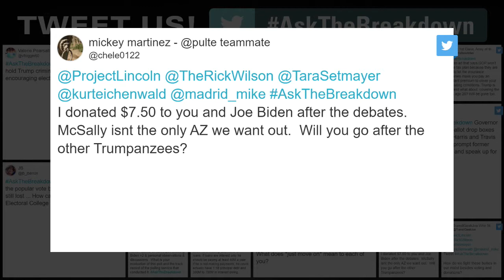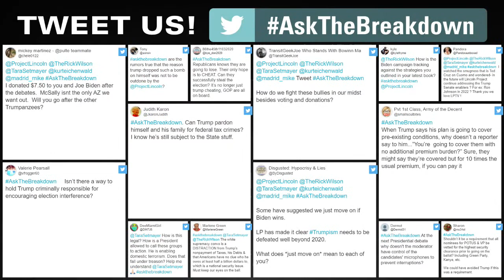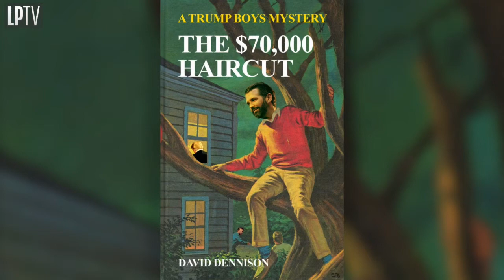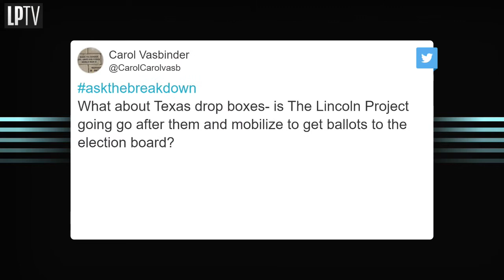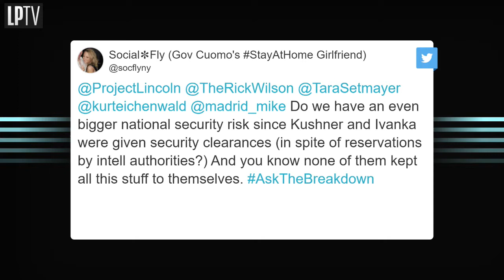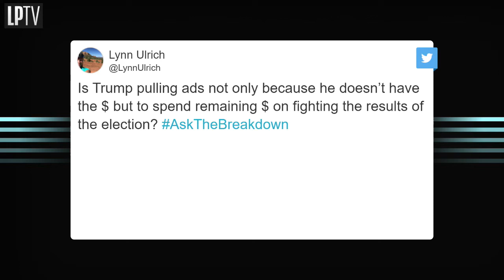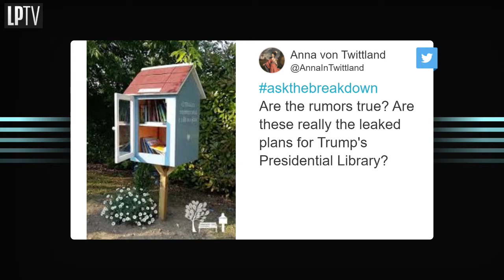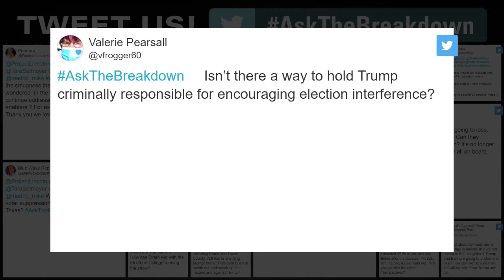LPTV: The Breakdown — October 1, 2020 | Guests: Kurt Eichenwald and Mike Madrid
LPTV The Breakdown is LIVE at 9pm ET with Kurt Eichenwald on Trump's Finances and Mike Madrid on the State of the Race

Early voting is under way in many states - find voting information by state at VOTE411.org